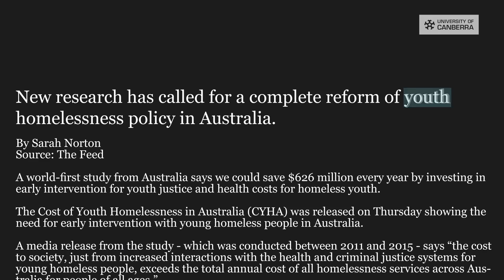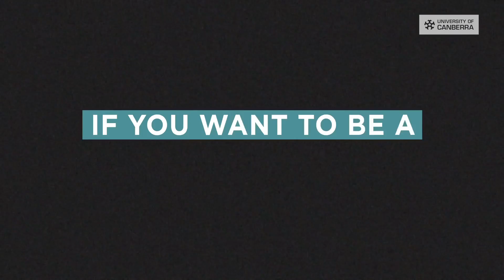Politics with Dr Jean-Paul Gagnon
University of Canberra Assistant Professor Dr Jean-Paul Gagnon discusses what it's like to study politics at UC.